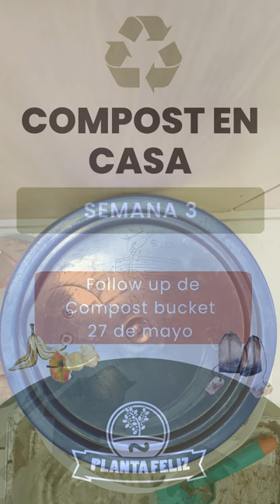Compost en Casa - Semana #3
Ya estamos a 7 días de cumplir un mes con nuestro bucket de compost ¿qué te parecen los avances?